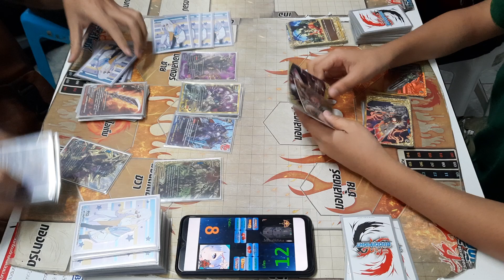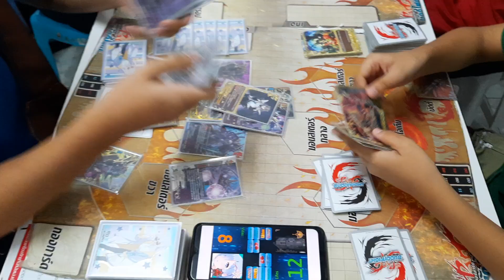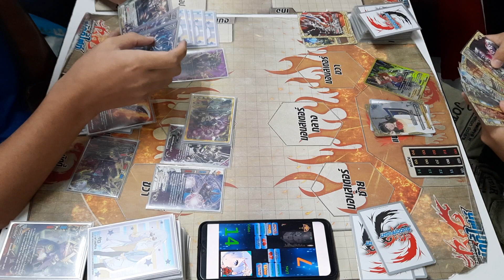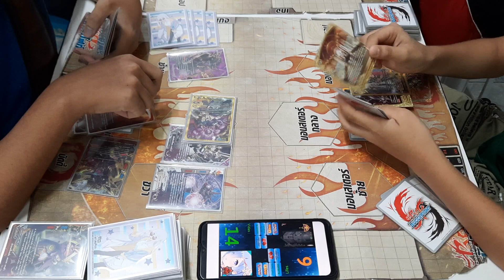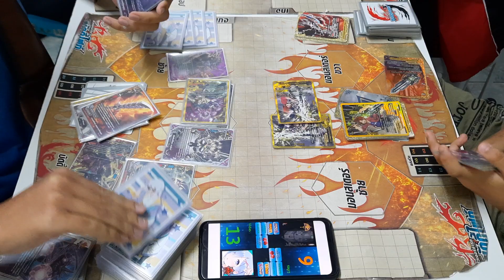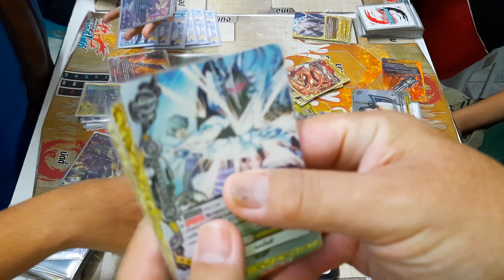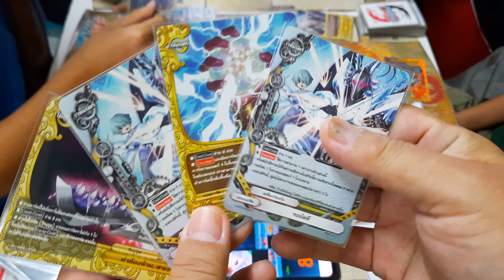แมทชิงบัดดี้ไฟท์ เลเจนท์(ดาบ) VS เคออส ep.25 ที่ร้านการ์ตูนพี่พงษ์ (แข่ง7/11/63)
ซื้อสินค้าร้านพี่ได้ที่ Shopee ทางนี้คับ

ซื้อสินค้าร้านพี่ได้ที่ Lazada ทางนี้คับ

ถ้าซือที่ชอปปี้หรือลาซาด้าไม่เป็น ก็มาคุยกับพี่ที่เพจนะคับ เพราะที่ร้านพี่มีบริกาส่งทางไปรษณีย์ด้วยนะคับ